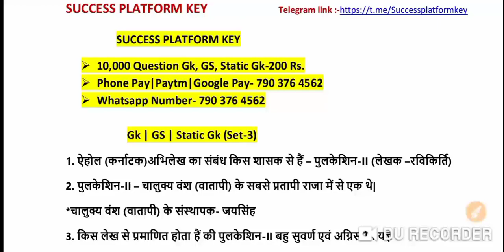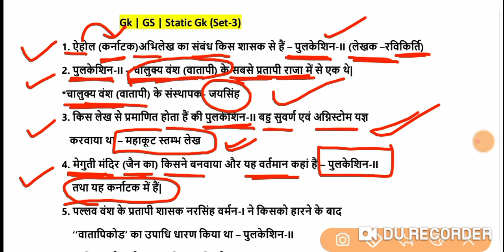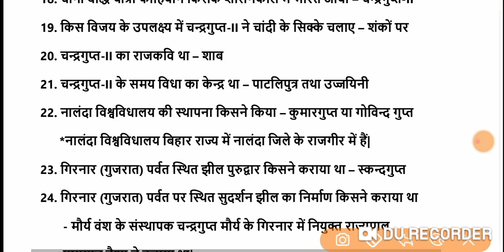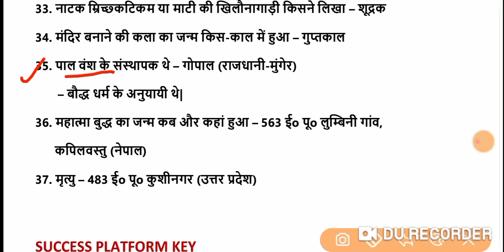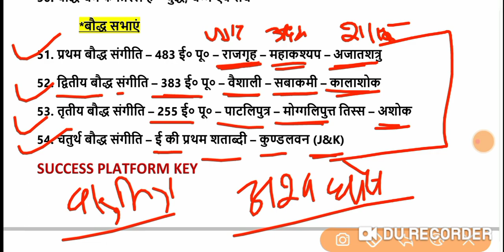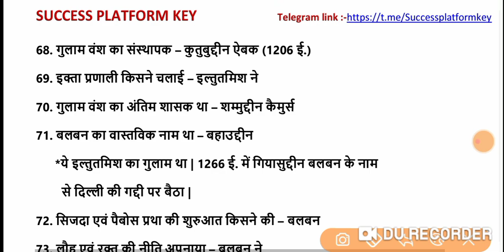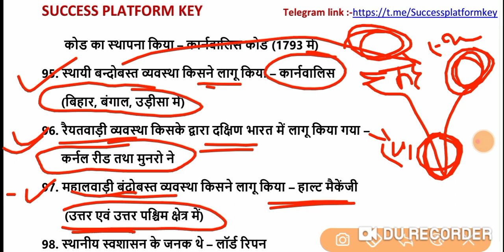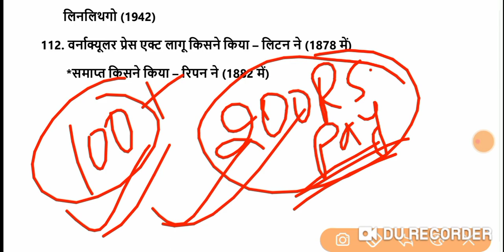Bihar Police Constable Previous Year Question | Bihar Police Constable Exam 2023 | Bihar Police Gk